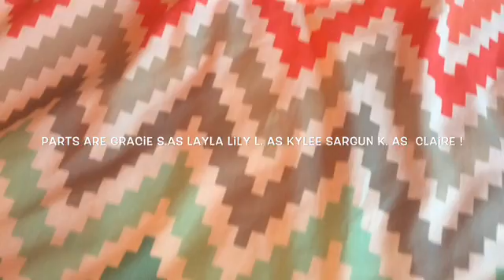Lily Leifker, Haley Glade, and Sargun Kaur - Make It Happy